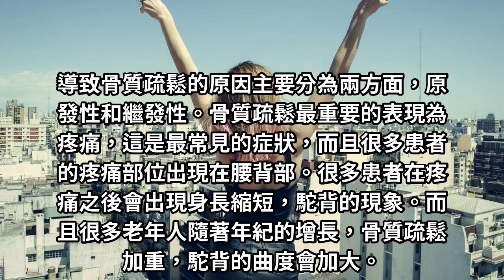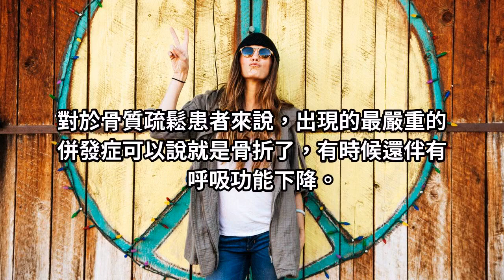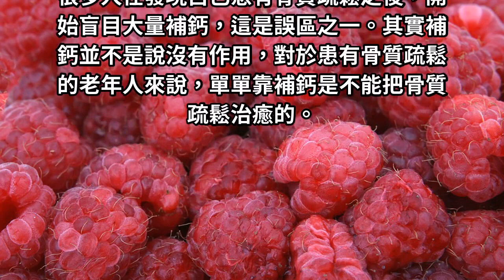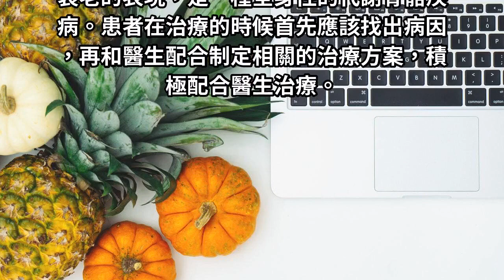骨質疏鬆治療存在的三大誤區，你踩中幾個！